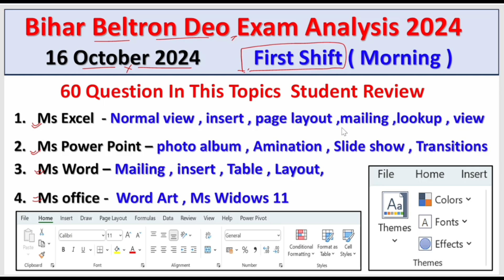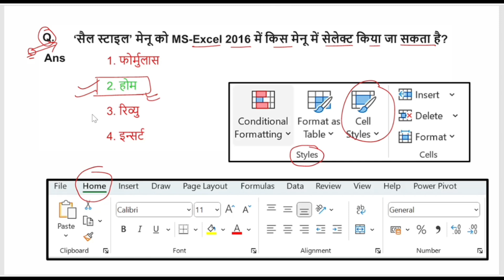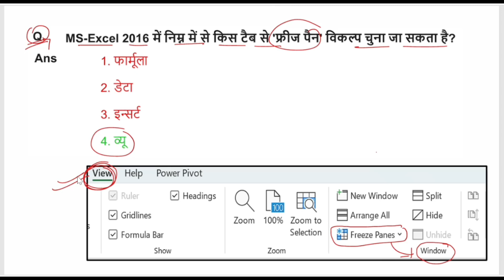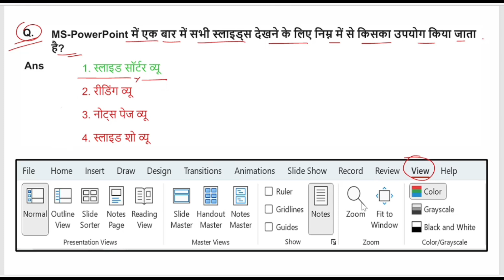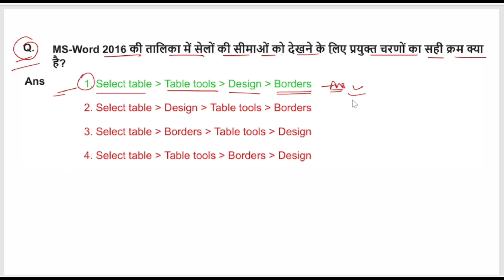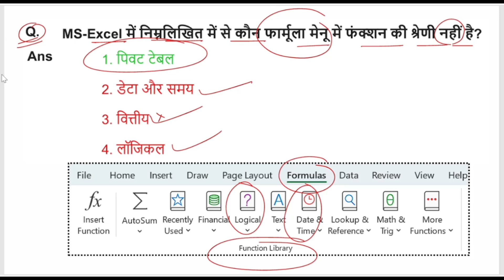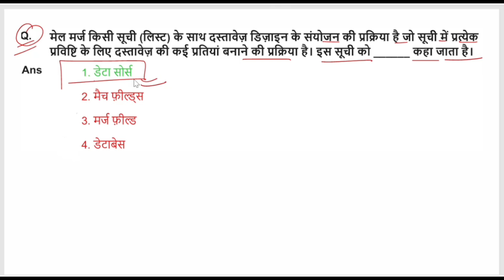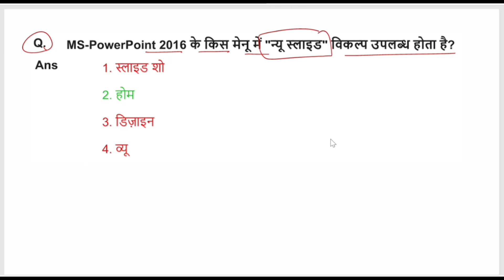Bihar Beltron Deo 16 October 2024 First Shift Question Analysis | Beltron Questions answer Review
Bihar Beltron Deo 15 October 2024 First Shift Question Analysis | Beltron Questions answer Review

bihar beltron new vacancy 2024 bihar beltron deo new vacancy 2024 beltron new vacancy 2024
bihar beltron new vacancy 2024 data entry
operator
bihar beltron stenographer new vacancy 2024 bihar beltron data entry operator vacancy 2024 bihar beltron deo online form 2024 kaise bhare bihar beltron new vacancy 2024 syllabus beltron computer questions
ms excel 2016 questions and answers bihar beltron previous year question computer bihar beltron previous year question paper beltron exam questions
beltron,bihar beltron expected question 2019
bihar beltron new vacancy 2024
bihar beltron computer quiz 1
beltron previous year question beltron deo previous year question bihar beltron new vacancy 2024
beltron exam analysis
beltron deo exam analysis
beltron today exam
beltron today paper
beltron paper 14 september analysis
today beltron exam
beltron shift 1 analysis
beltron previous question papers
bihar beltron latest update
beltron exam date
competition blog
beltron mock test
beltron class
beltron class 2024
beltron deo online classes
beltron computer class mock test
beltron computer questions
beltron marathon class
beltron exam analysis today
bihar beltron deo computer computer questions
bihar beltron deo computer software questions
Bihar beltron 2024 DEO vacancy | Bihar Beltron
New Vacancy 2024 | by Pradeep sir Ms excel MCQ
Bihar Beltron 2024 Previous Year Question 2019 bihar new vacancy 2024
bihar beltron stenographer new vacancy 2024 bihar beltron new vacancy 2024 data entry operator
beltron new vacancy 2024 registration, what is beltron,